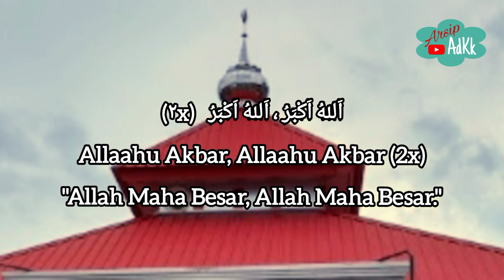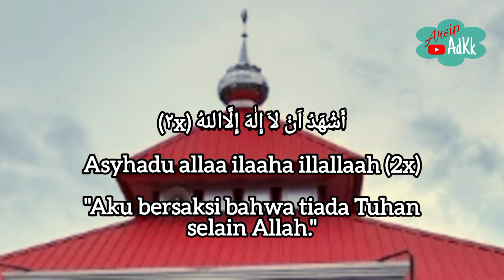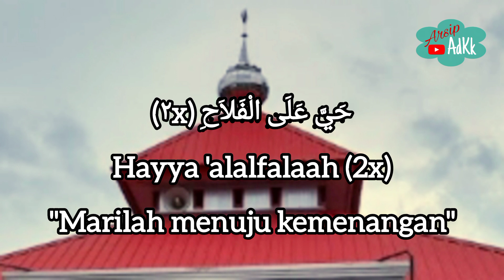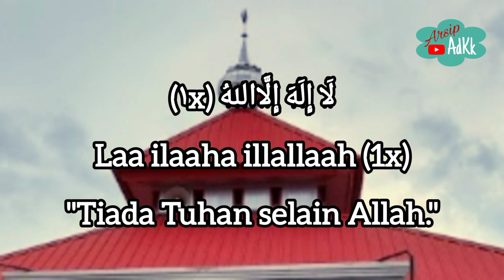Merekam suara adzan dari toa masjid.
Hayya 'alalfalaah!
Yang suka suara Adzan mari merapat.
Arsip adzan di mesjid, 5 Februari 2024.
Oleh siswa kelas 1 SMP, 🕌👳📢
Sempat penasaran sama vokalnya sendiri kalau dari toa masjid, jadi kami bantu rekamannya. Subhanallah!
Sekian sekilas info, sampai jumpa lagi.